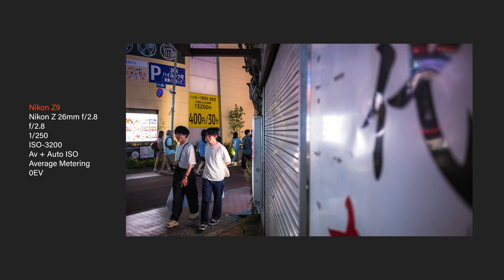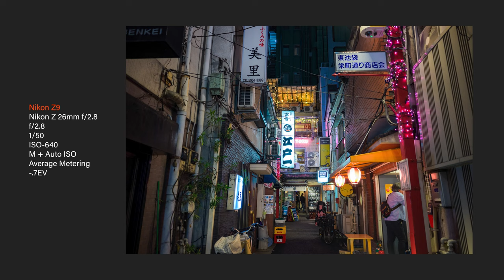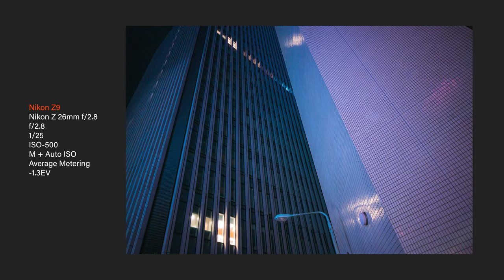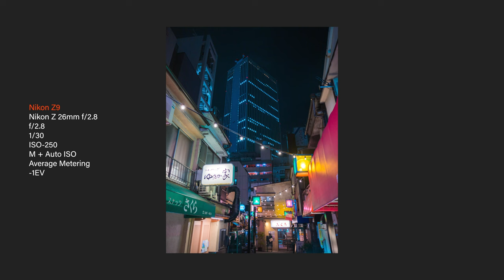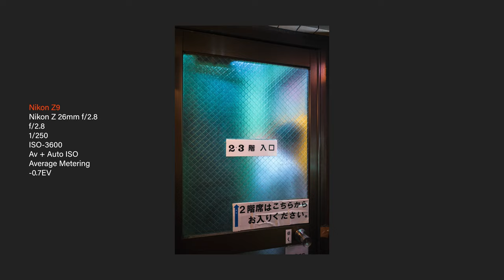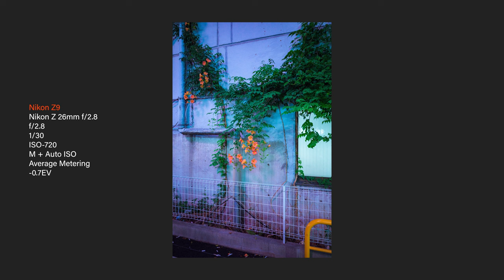AI Can't Make Art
MY CAMERAS:
⭐ Nikon Z9
⭐ Ricoh GR III

VIDEO SHOT ON:
🎥 Nikon Z6II
🎥 DJI RSC 2

MY LENSES:
⭐ Nikon Z 40mm f/2
⭐ Nikon Z 14-24mm f/2.8 S
⭐ Nikon Z 24-70mm f/2.8 S
⭐ Nikon Z 70-200mm f/2.8 S
⭐ Nikon 28mm f/1.4E
⭐ Voigtländer Ultron 40mm f/2 SL-II S

STRAP / TRIPOD:
⭐ Peak Design Slide Camera Strap
⭐ Sirui T-1205X Carbon Fiber Tripod
⭐ Sirui K-10x Ballhead